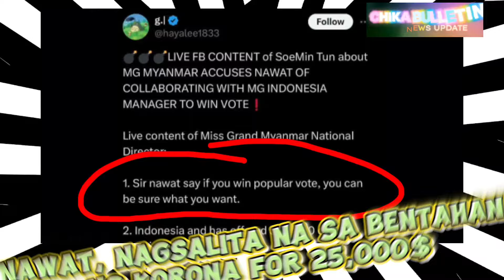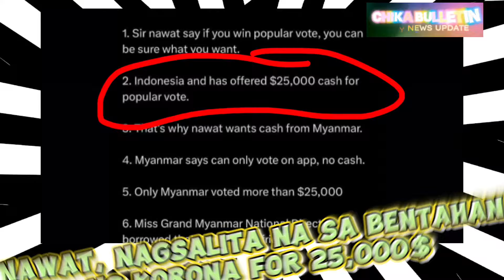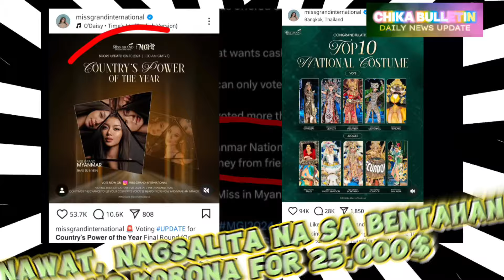Nawat, IBINULGAR NA ang TOTOO sa BENTAHAN ng KORONA ng MISS GRAND INTERNATIONAL, CJ OPIAZA MGI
Nawat Itsragrisil RUMESBAK na Sa National Director ng Myanmar na Inakusahan syang BINEBENTA nya ang MISS GRAND INTERNATIONAL CROWN sa Halagang 25,000 U.S. DOLLARS.

Nawat MATAPANG NA IBINULGAR ANG BAHO ni Ng National Director ng Myanmar.

CJ OPIAZA Masaya raw na part na ngayong ng MISS GRAND INTERNATIONAL ORGANIZATION!